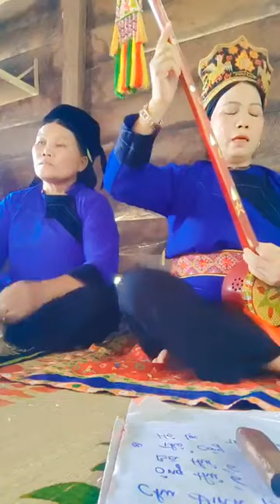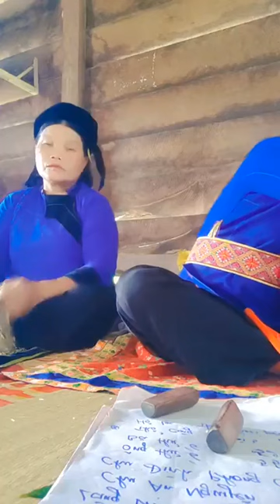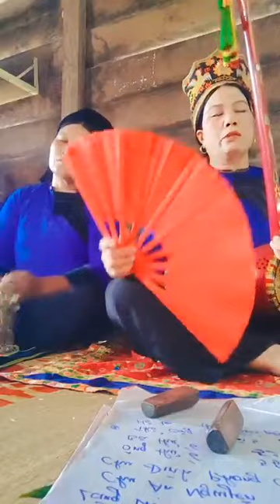Then Lộc hát then làm lễ hay dễ nghe và rất ý nghĩa